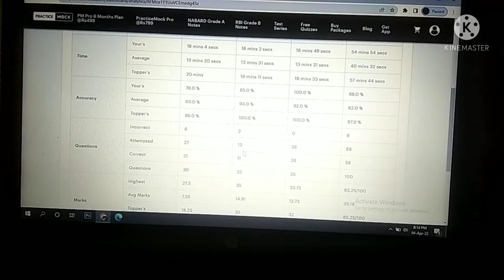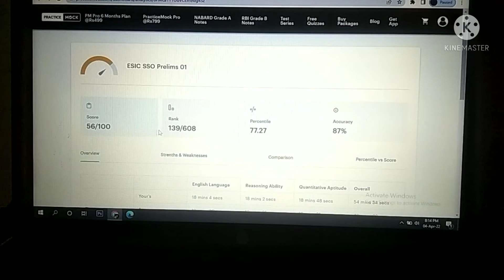my score in esic sso mock test no.1 2022